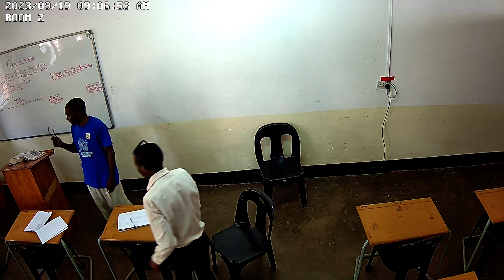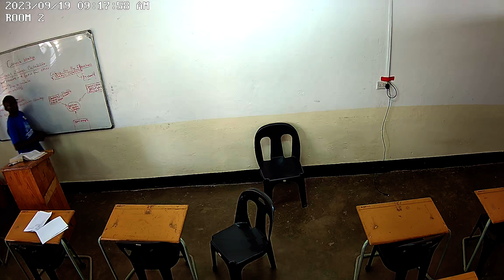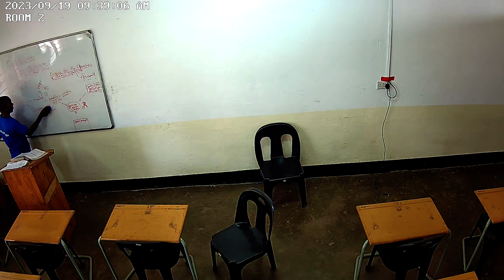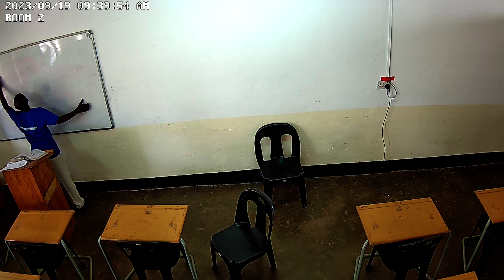Corporate Strategy 19th September Class 2